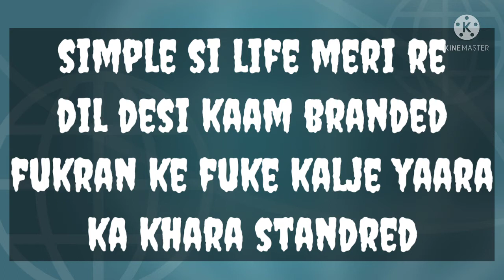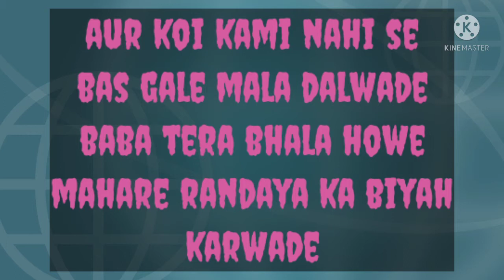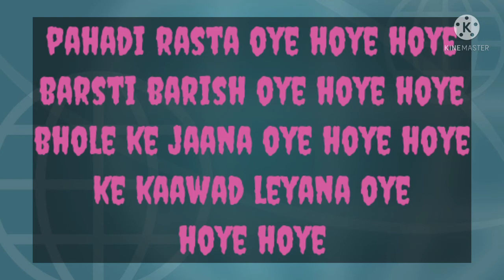SIMPLE LIFE LYRICAL VIDEO BY GULZAAR CHHANIWALA AND ANIRUDH LYRICS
Edite_Shiv Kumar
Producer_Anirudh Lyrics
Director_Anirudh Duggal
Jai Bholenath Ram Ram Jai hind tera bhai Anirudh